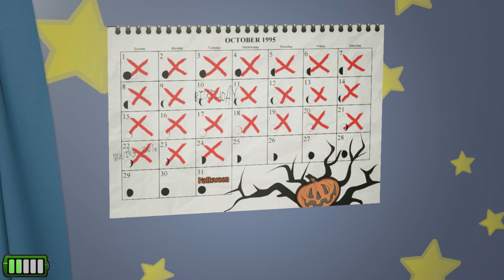DON'T COME IN MY ROOM!!! (Boogeyman) Ep. 1!